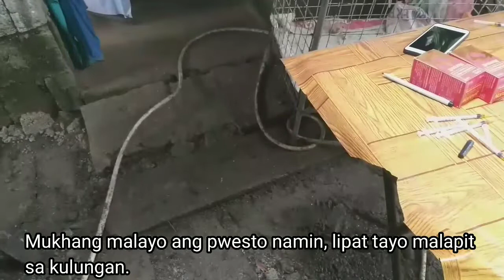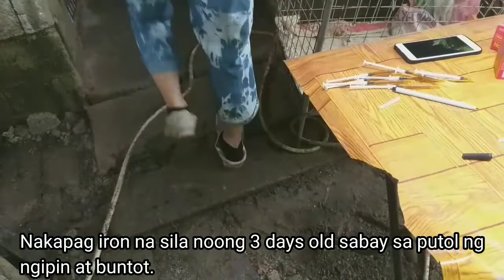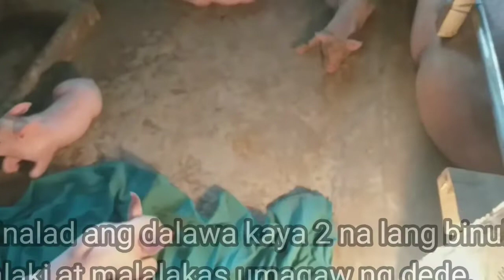Mag Bitamina sa 10 Days old na mga Biik.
Processing of 10 days old piglets, 1ml B complex vitamins to 14 heads.